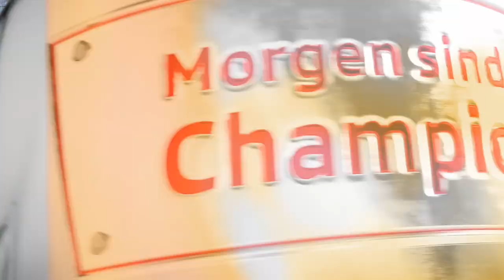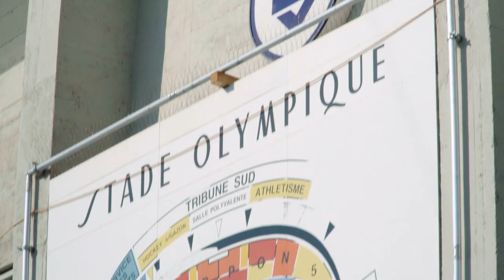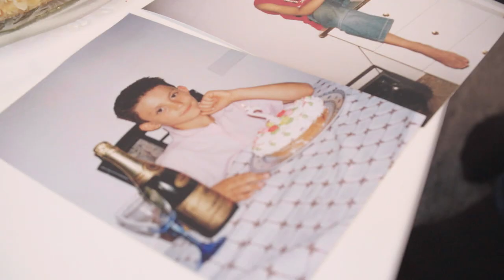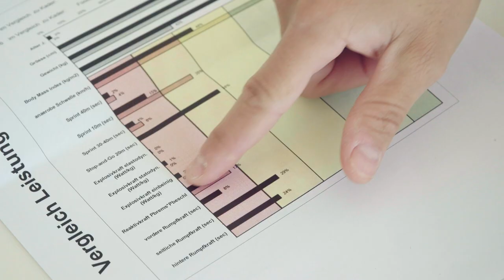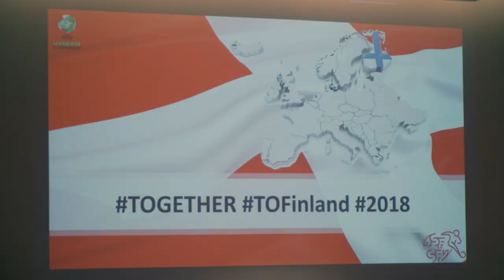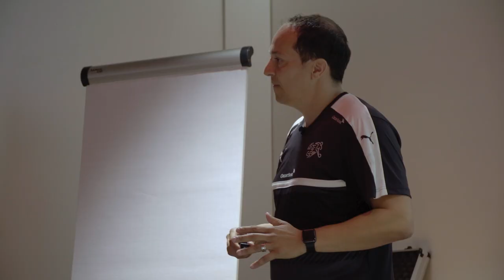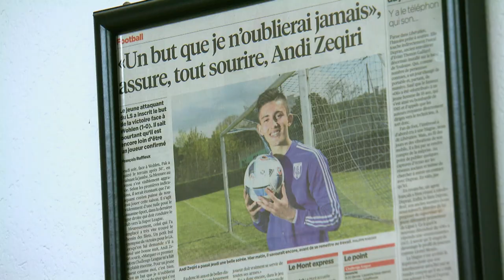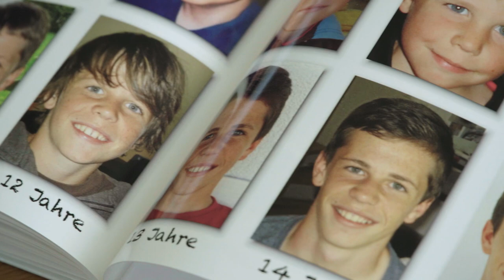Schweizer Fussball-Nachwuchs: Andi Zeqiri | S01E04 | Morgen sind wir Champions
Die Doku-Serie «Morgen sind wir Champions» begleitet die hoffnungsvollsten Talente im Schweizer Fussballnachwuchs hautnah. Mit 16 schiesst Andi Zeqiri schon seine ersten Tore in der Challenge League und wird in den Medien schon als neue Schweizer Sturmhoffnung gefeiert. Für ein Jahr wechselt er zum Weltclub Juventus Turin. Als er zurückkommt, spielt sein Club Lausanne Sport in der Super League und die Plätze im Sturm sind besetzt. Aber Andi will sich seinen Platz zurückerobern. Selbst an seinem 18. Geburtstag zählt nur eines: Fussball.

Volle Unterstützung bekommt Andi dabei von seiner Fussball-verrückten Familie. Seine beiden jüngeren Brüder und auch seine Schwester spielen ebenfalls, und so trifft man Familie Zeqiris fast jedes Wochenende auf irgendeinem Fussballplatz. Alle sind davon überzeugt, dass Andi den Sprung zu den Profis schafft. Einen Plan B hat er nicht, auch keine abgeschlossene Berufsausbildung. Dafür aber sein Vater Avdi. Sollte sich sein Sohn den Traum von einer Profikarriere nicht erfüllen können, kann er im Familienbetrieb der Zeqiris einsteigen.